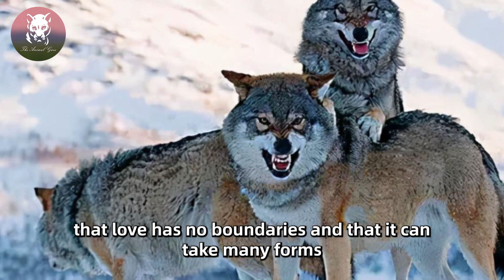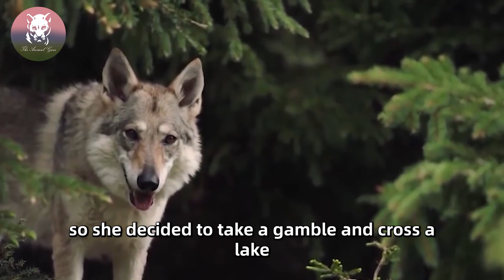An Old Woman Saved A Dying Wolf, What The Wolf Did Next Will Make You Cry...